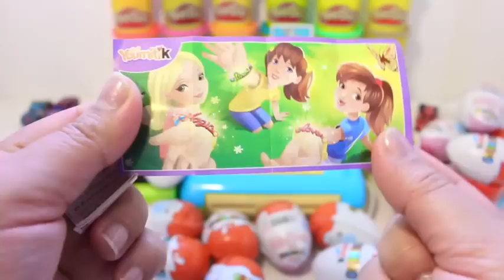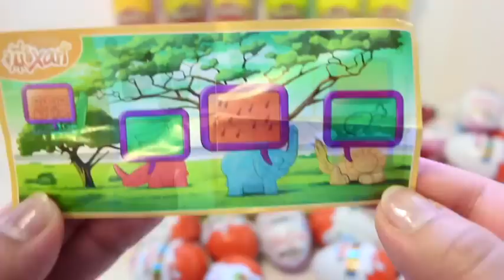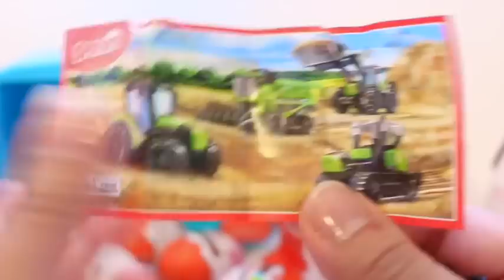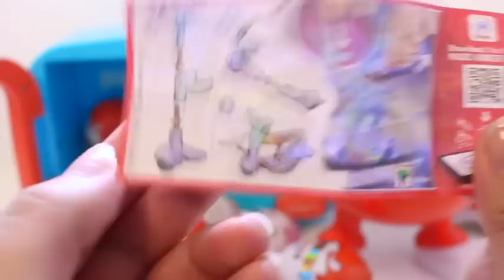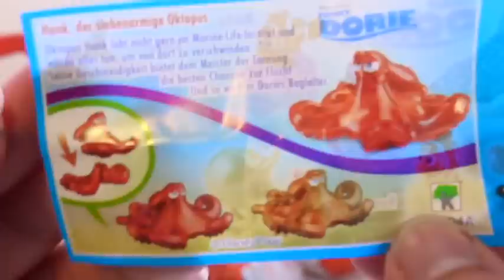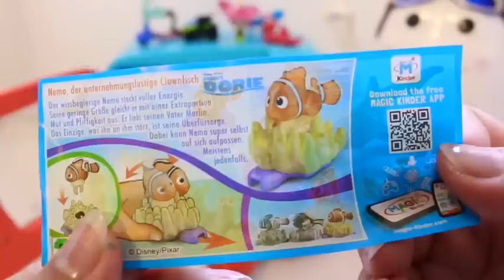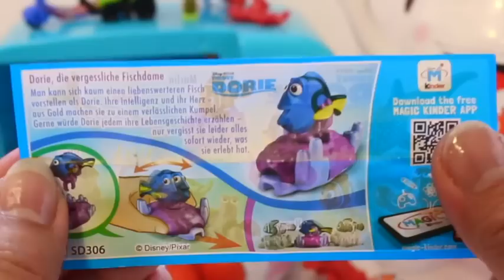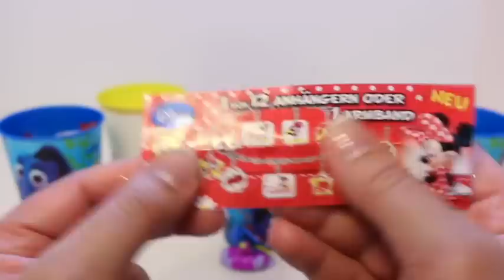Cash Register Shopping Market Surprise Eggs Toys Ice Cream Play Doh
Cash Register Shopping Market Toy Surprise Eggs Toys  Ice Cream Play Doh